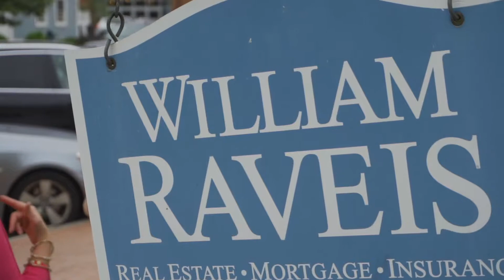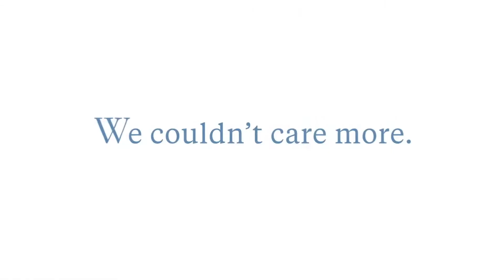William Raveis Agent Stories Debbie Huscher Middletown CT